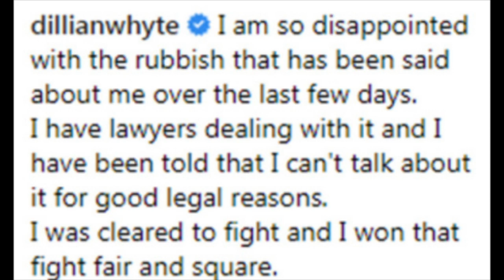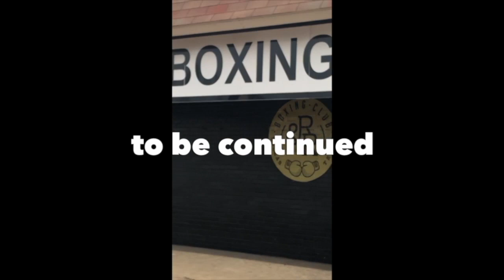BREAKING NEWS 🥳DILLIAN WHYTE VINDICATED 😎NOT GUILTY FOR FALSE POSITIVE PED TEST